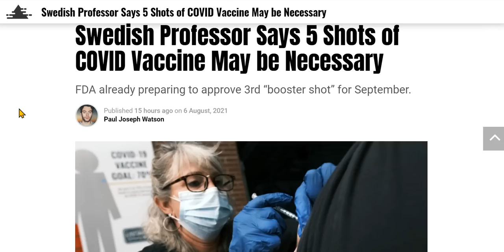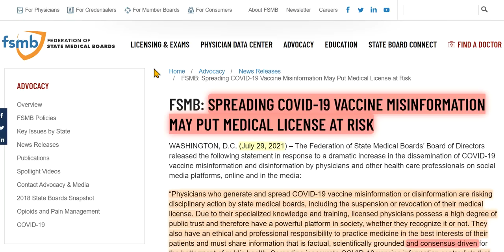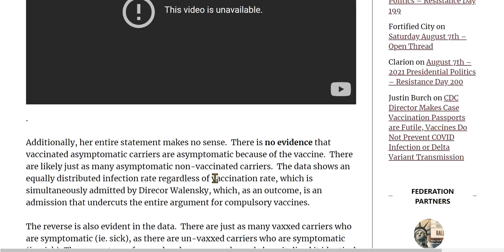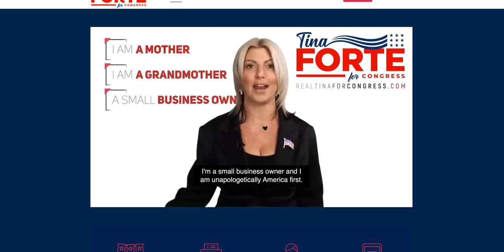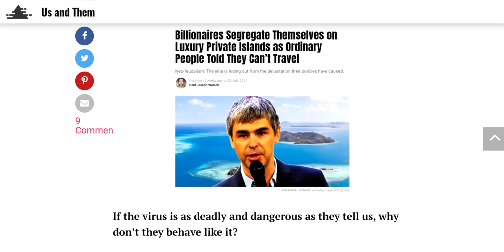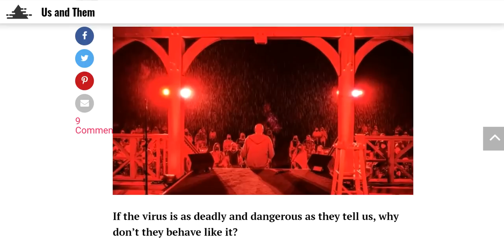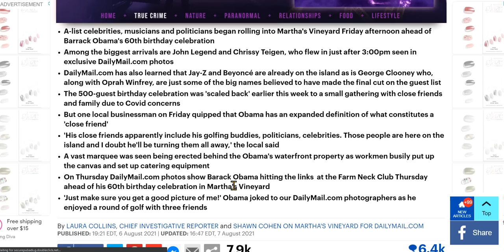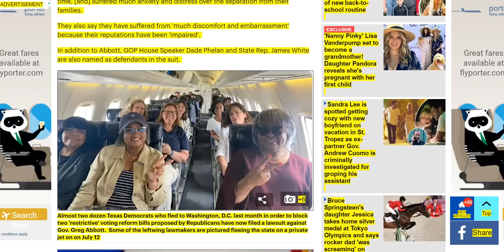It Gets More Obvious, & Worse By The Day - I'd Prefer Bombs To Destroy Than The Way We're Going Down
NYC RALLY @ CITY HALL, MONDAY, AUGUST 9TH, 12 PM - SHOW UP, CREATE A RIPPLE EFFECT, BE THE CHANGE YOU WANT TO SEE. Links are below.